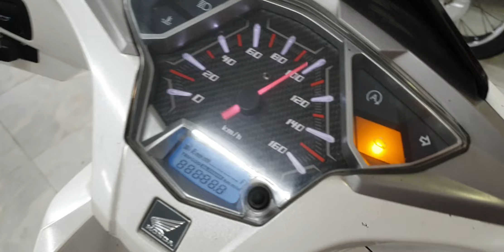Cặp Ab 125 date 2016 zin đẹp giá 26tr